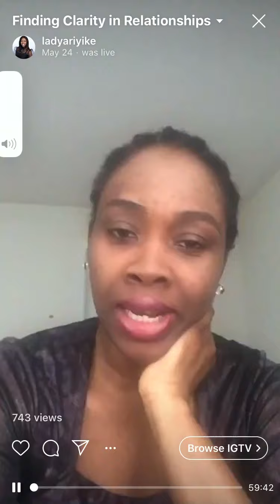Finding Clarity in Relationships Part 1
Ariyike hosts Nigerian - Canadian Organizing & Productivity Consultant/ Performance and Leadership Coach Jesmine Onyeukwu aka The Life Harmonist as they talk about Finding Clarity in Relationships. In this video, let's meet Jesmine to get a glimpse of the message she has for us today.